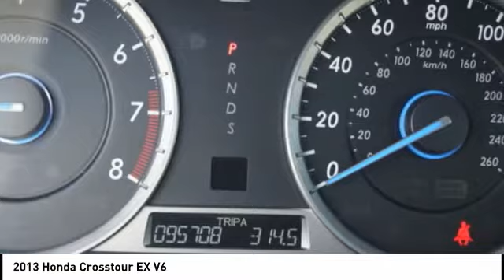2013 Honda Crosstour Orange CA U20195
2013 Honda Crosstour EX V6

1400 North Tustin Ave.

Don't miss this 2013 Honda Crosstour. It's equipped with great features. You'll want to take this  home. Make a great choice today.